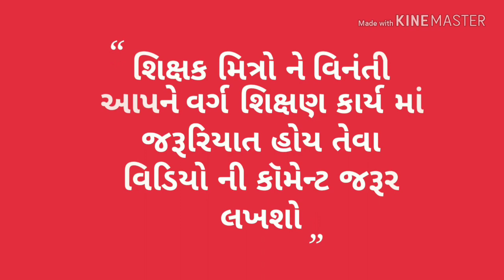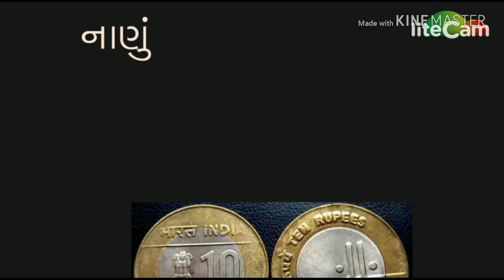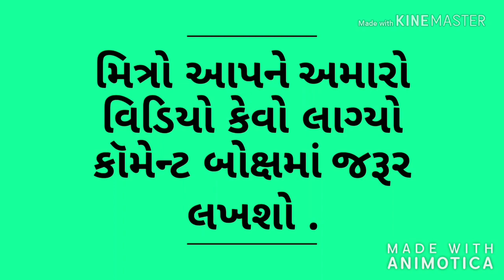CHALANI NANU નાણું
Indian Currency ભારતીય ચલણી નાણાની ઓળખ આપી શકાય છે
અમારા વધુ વિડિયો મેળવવા માટે ચેનલ સબસ્ક્રાઇબ કરવાનુ